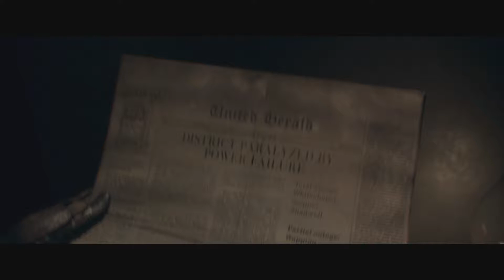The Order 1886 Gameplay Walthrough Chapter 10 Brothers In Arms